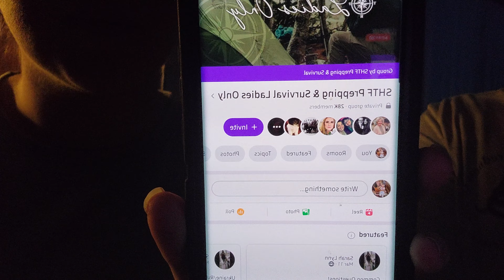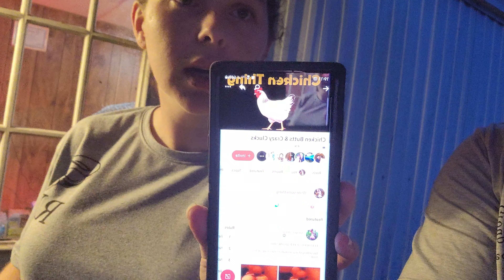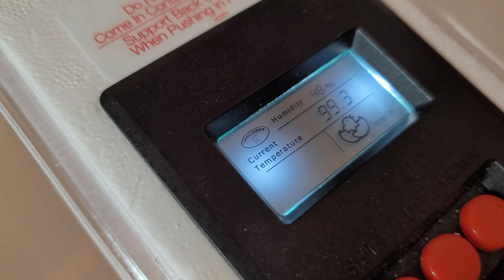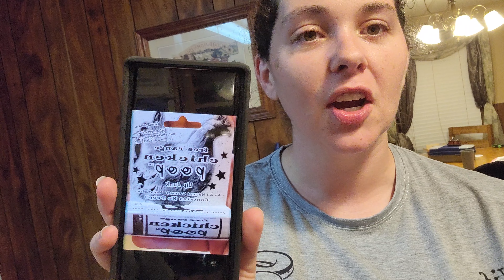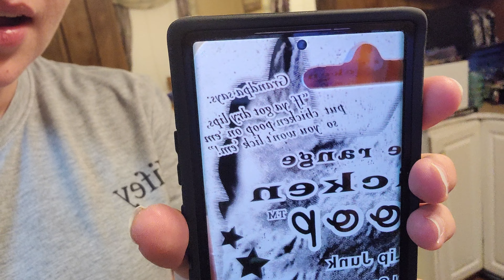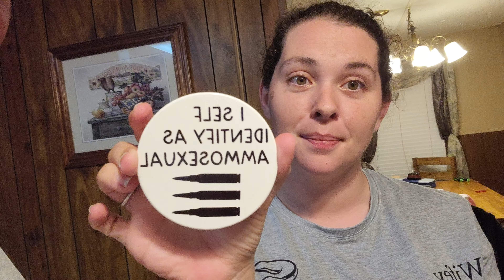Adding A Circulation Fan To Our Egg Incubator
We decided to order and replace the still air heating coil with a new air circulating coil and fan on our Little Giant Egg Incubator.